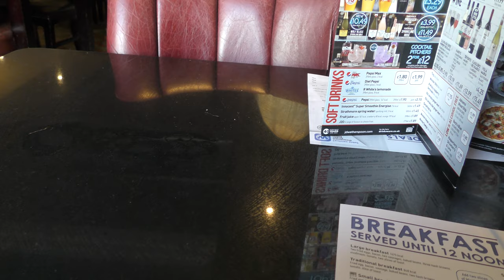A Sporting Belgian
Greetings from a rather not Indian Summer. A quick visit to Cardiff where I moaned about Pubs not opening early enough, Spoons excluded of course. The Gatekeeper and The Prince of Wales to start and then I got stuck in The Head of Steam. Not really stuck but it was rather good and a 0.4% Belgian. Clean living and no rain.